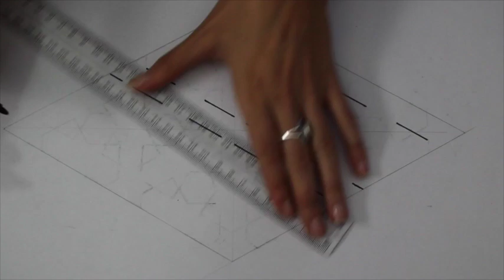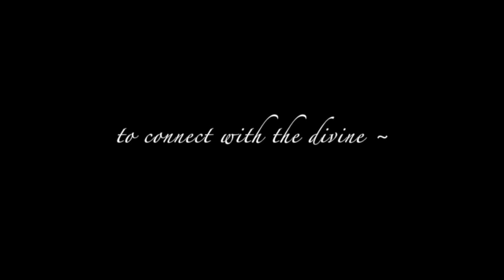Variation on a 6 fold pattern found on The Minbar of Saladin ~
An inspired variation of a traditional Islamic design from The Minbar of Saladin ~ The original pattern uses the third layer of the flower of life whilst this variation uses the 2nd layer ( overlapping circles )
Class culminates with a free hand weave illustration.

This tutorial is part 2 of 15 from The Art of Process online course
~ Also available as an individual class